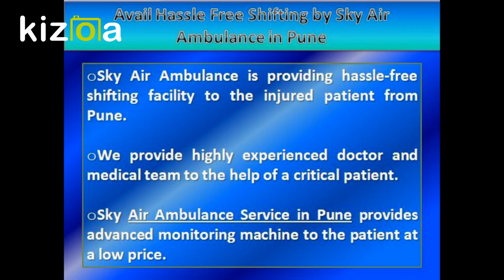Take Quick Transfer by Sky Air Ambulance in Nagpur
Sky Air Ambulance is providing quick and safe transfer to the serious patient with the support of the expert doctor. We transfer the injured patient from Nagpur to each city in India. Sky Air Ambulance Service in Nagpur provides ventilator and wheelchair to the needy patient.